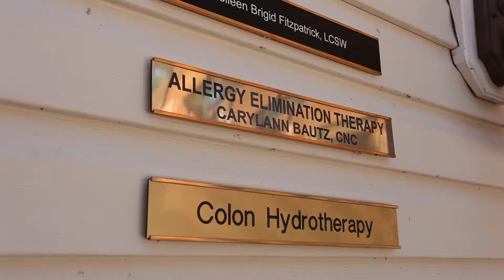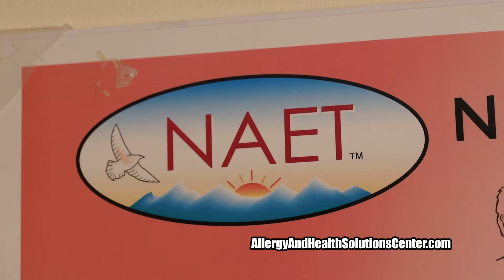Allergy and Health Solutions Center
Sick and tired of feeling sick and tired? Meet Carylann Bautz, founder of Allergy & Health Solutions Center as she explains NAET Allergy Elimination Therapy and other therapies available to "help you get your life back!"